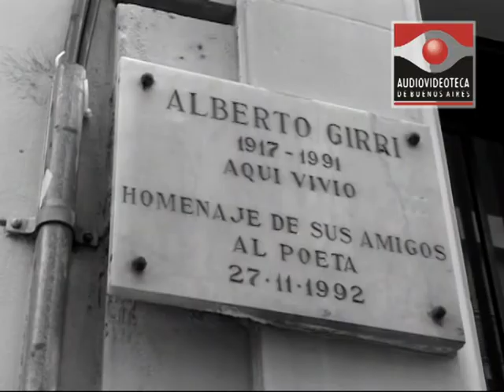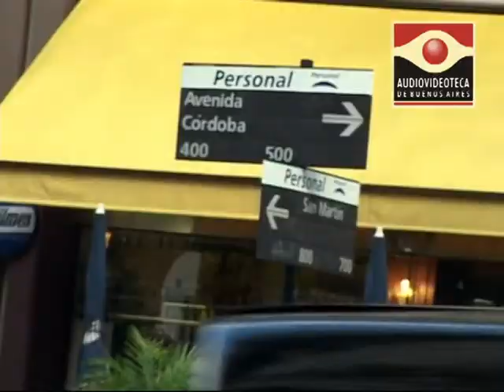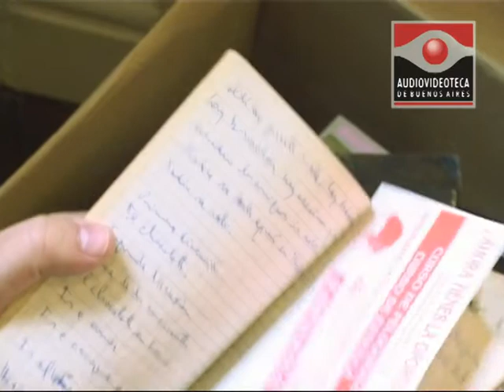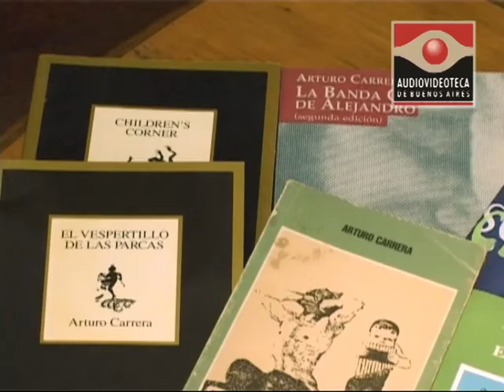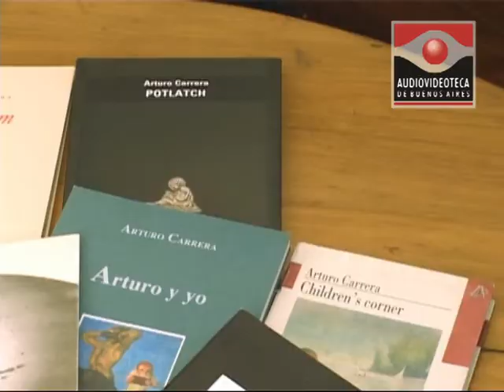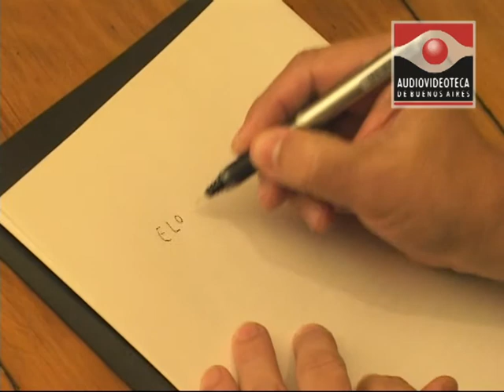Obra en Construcción: Arturo Carrera 2/2 - Audiovideoteca de Escritores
Los escritores cuentan los secretos de su trabajo.
Arturo Carrera. Buenos Aires, abril 2005. Segunda parte.
Documentales de 20 minutos.
Idea y dirección: Alejandra Correa y Karina Wroblewski